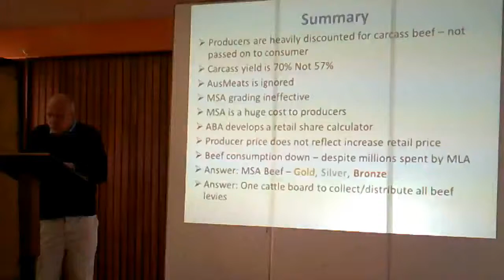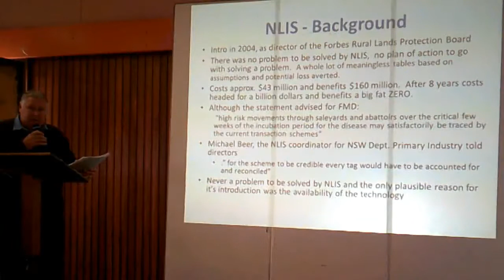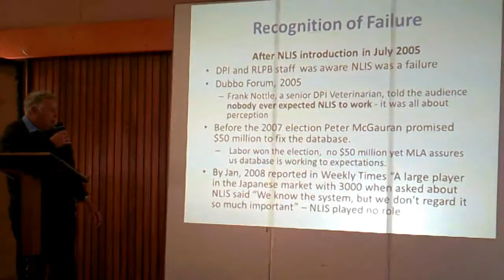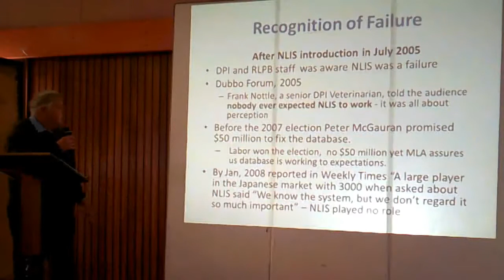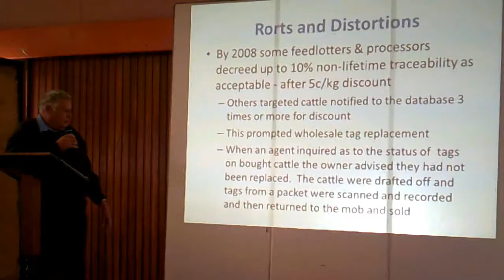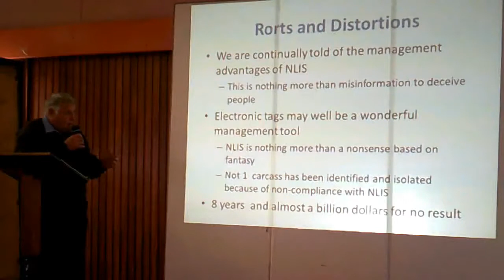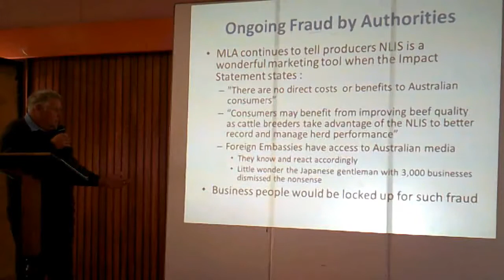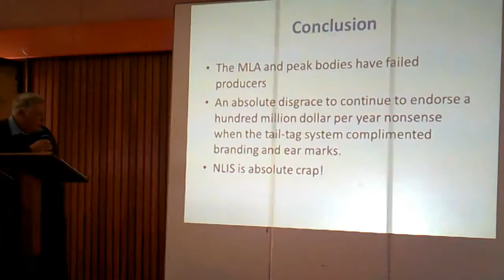Roma Beef Forum - John Niven